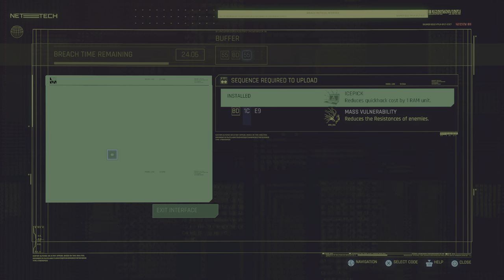Cyberpunk 2077 Chapter 24 [4K, HDR, PS4 Pro]